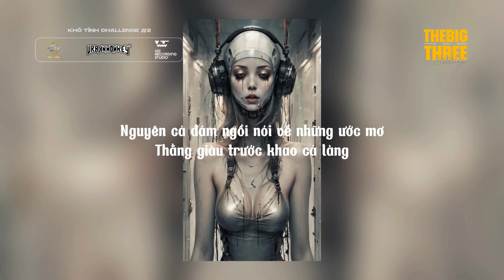[THE BIG 3 CHALLENGE] Mellionaire